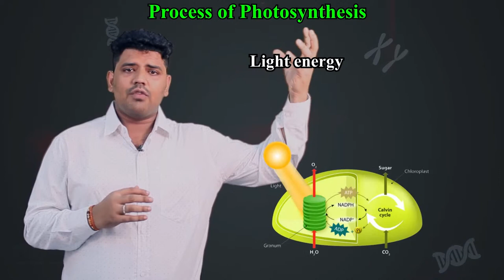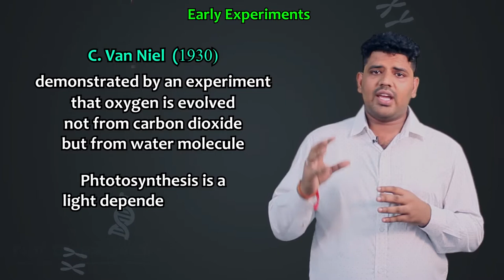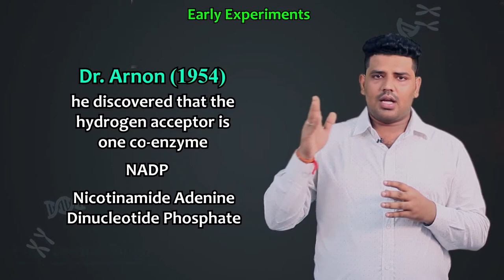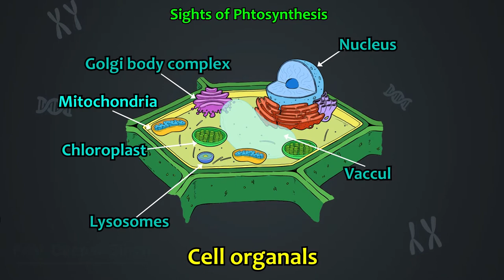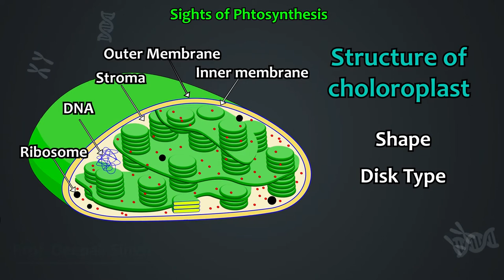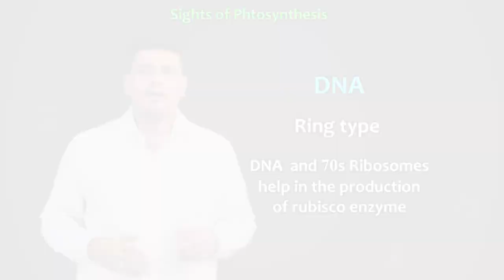Biology Demo - 11th Science (Photosynthesis)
1) Photosynthesis is a chemical reaction that takes place inside a plant, Manufacturing of food for the plant     to survive.
2) Carbon dioxide, water and light are all Necessary needs for photosynthesis to take place.
3) Photosynthesis happens in the leaves of a plant.

The process of photosynthesis -
Plants required food to survive, grow and reproduce. Unlike animals, plants are able to make their own food by the process of photosynthesis to survive.

Photosynthesis takes place in the part of the plant cells containing chloroplasts, these are small structures that contain chlorophyll.

For photosynthesis to take place, plants need to take in carbon dioxide (from air), water (from ground) and light (from the sun).

For more details please call on 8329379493/ 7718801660